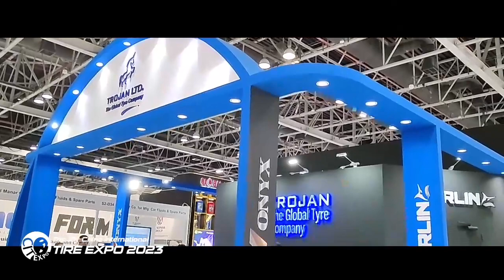Team Trojan Heads to CITExpo 2023 in Shanghai!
Join Team Trojan at CITExpo 2023 in Shanghai! Experience tire innovation, insights, and networking from Sept. 4-6. Don't miss the excitement!

CITExpo 2023,CITExpo,Shanghai,CITExpo 2023 in Shanghai